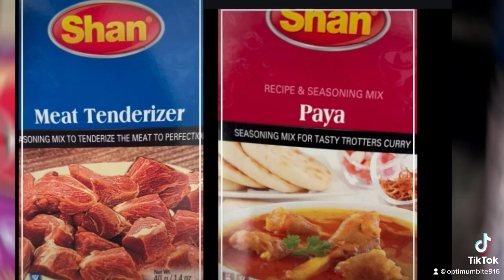Jani bhi k liye paye. Pardesi ne banay. Subhanallah Optimum Bite Official. For jani bhi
Jani bhi k liye paye.  Pardesi ne banay.  Subhanallah
Optimum Bite Official by AliBaba TV